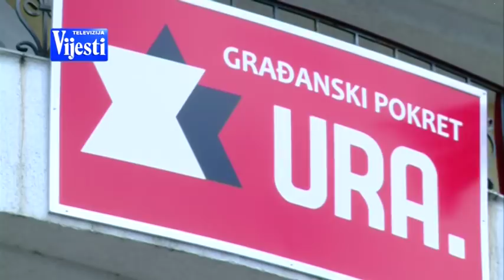OPOZICIJA I BECIC